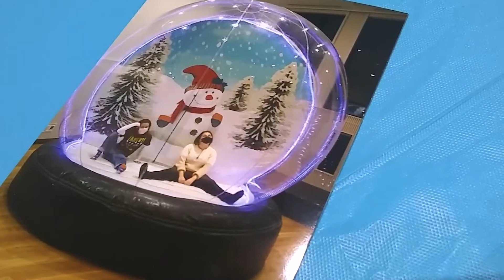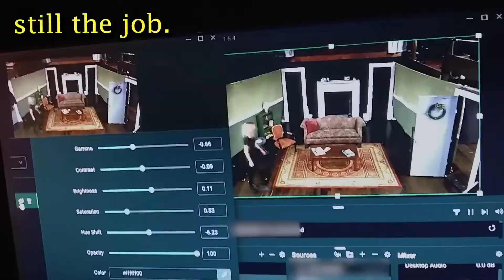festive :)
The lil performance with my two friends was probably my favorite thing I did this entire semester. Happy to know a couple wonderful, musical people :)))

& a big big thank you to my friend Elm for filming White Winter Hymnal for us :DDD